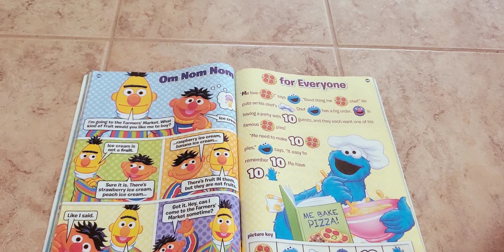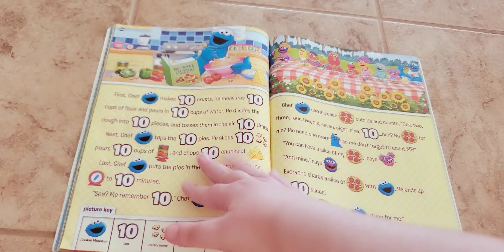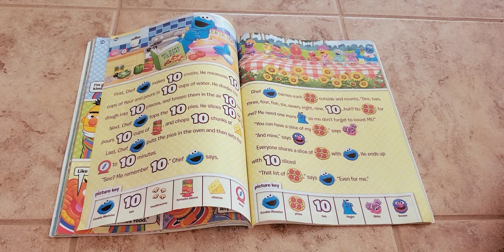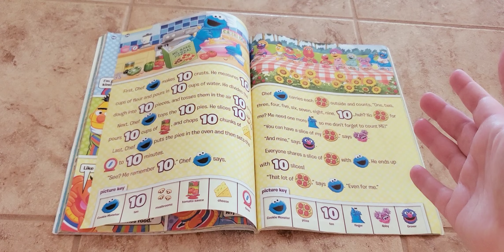Sesame Street: Pizza for Everyone! (Late Memorial Day Special) 🍕🍕🍕🍕🍕🍕🍕🍕🍕🍕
As part of Sesame Street Busy Monsters, I am reading Pizza for Everyone starring Cookie Monster. I note that Memorial Day is coming tomorrow.